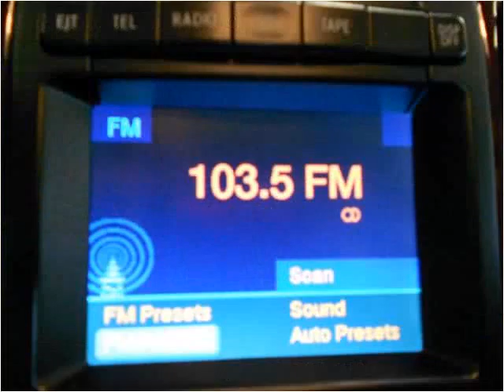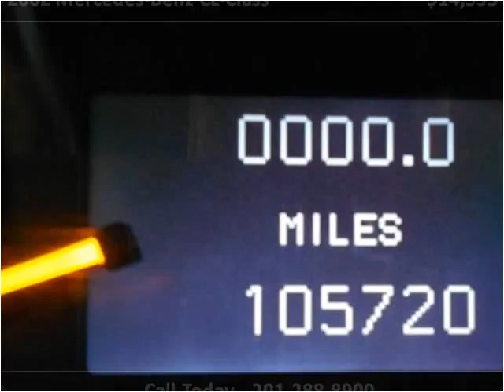2002 Mercedes-Benz CL-Class Used Cars Little Ferry NJ